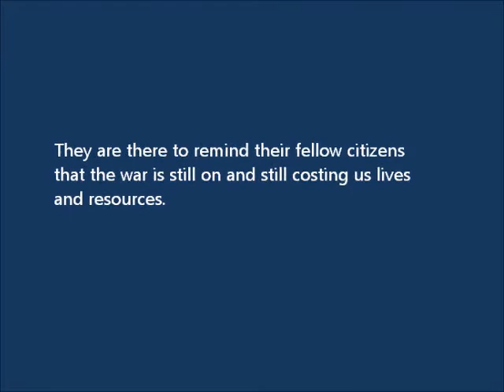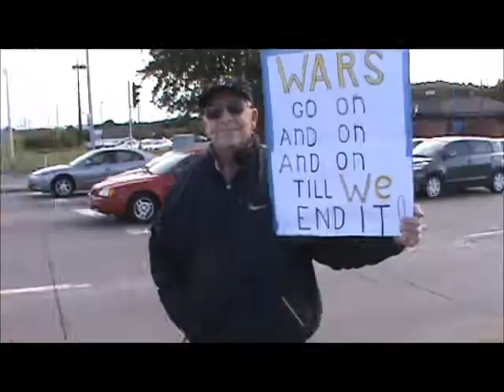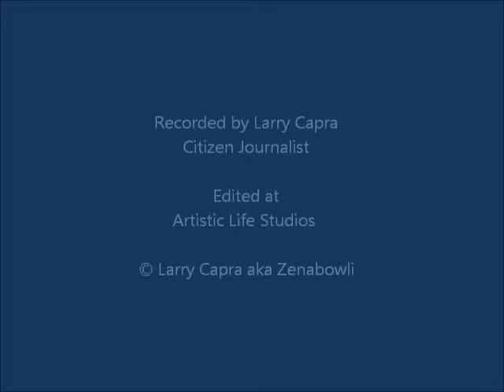Stand For Peace September 2011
On the third Friday of every month, a small band of citizens gather at a noisy intersection in Eau Claire, Wisconsin to STAND FOR PEACE.  Some of them are veterans of past wars and some parents of veterans fighting presently in Iraq and Afghanistan.

They are there to remind their fellow citizens that the war is still on and still costing us lives and resources.